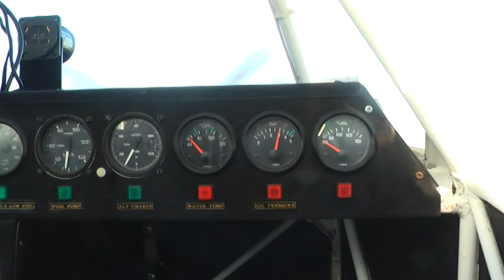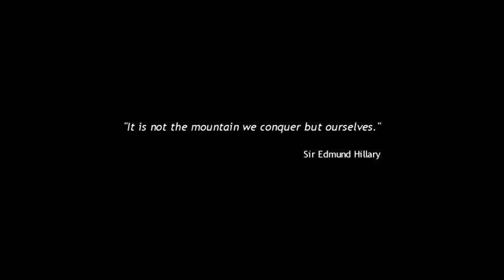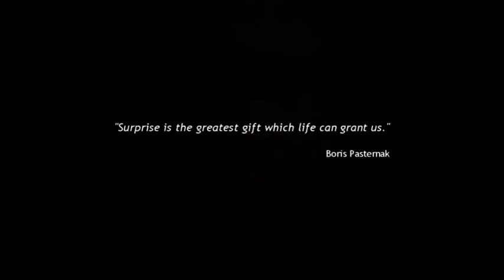Winster Cavers 2010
"The world is a book and those who do not travel read only one page".  This famous quote from St. Augustine sums up the outlook on life presented through the Winster Cavers website.  This short film introduces our passion for travel and for outdoor life - Caves and Caving, hill walking and mountaineering, and volcanoes and volcano watching.